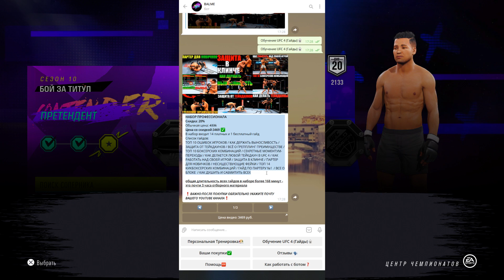СЫГРАЛ 100 БОЁВ в АГРЕССИВНОМ СТИЛЕ и ПОПАЛ в ТОП 10 МИРОВОГО РЕЙТИНГА UFC 4?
8 гайд бесплатный для всех